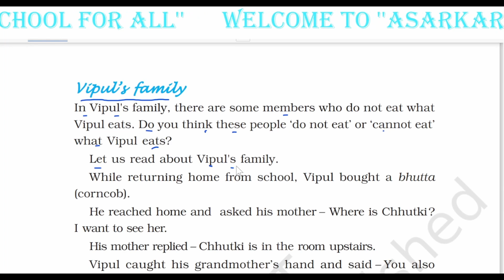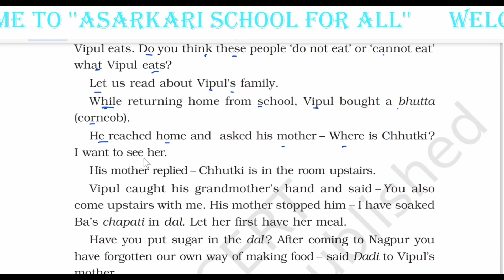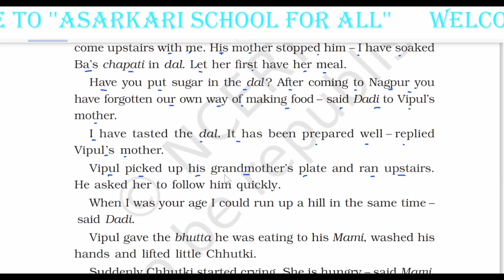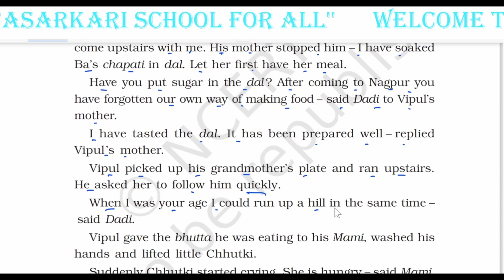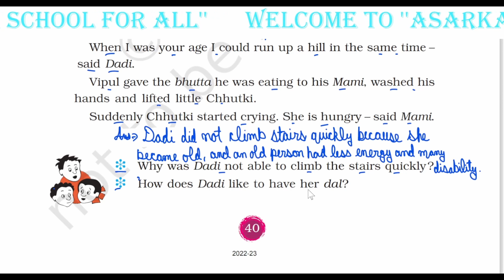Ncert Class 3: Food we eat(part : 2)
Complete explanation, Question & Answer and Other exercise